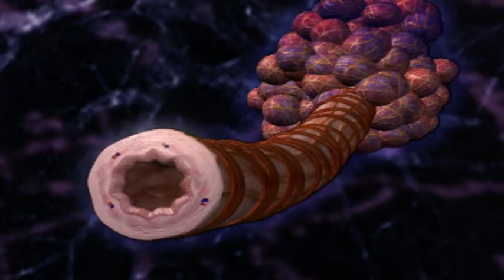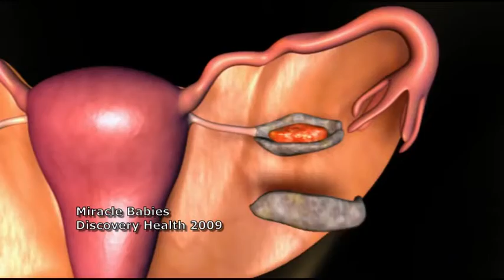2010 Demo Reel Steve Swank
Animation Demo Reel 2010.